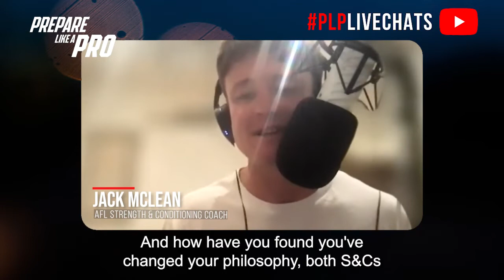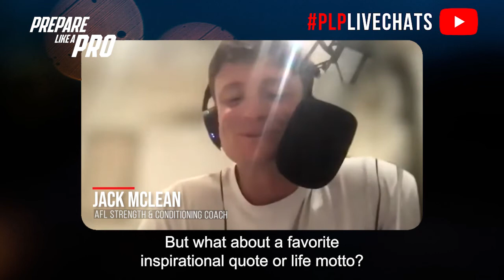#106- Luke Meehan - Head Strength & Conditioning Coach Richmond Tigers Football Club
Luke is currently a strength & conditioning coach at Richmond Tigers Football Club. Prior to his role at the Tigers, he worked at Western Bulldogs and Geelong FC.

Highlights from the episode:

00:10 How he met Loris Bertolacci
01:12 How to get the most out of your internship
01:57 People who influenced his career
02:54 How did his philosophy change on how a footballer should prepare for a game
03:37 His life motto

Luke Meehan, Head Strength and Conditioning Coach at Richmond Tigers Football Club, shares insights in a YouTube interview. Luke's connection with Loris, a key figure in his career, developed by chance during a visit to a Geelong Lions game in Brisbane. Luke emphasizes the importance of taking initiative and showing enthusiasm in an internship or role, without always being directed. Luke credits mentors like Loris and Chris Dennis for shaping his knowledge in strength and power training. Luke's coaching philosophy has evolved to focus on preparing players for AFL while prioritizing injury prevention and incorporating dynamic training methods.

People Mentioned:

- Loris Bertolacci
- Dan Bailey
- Chris Dennis
- Bill Daverin
- Peter Burge
- Jason Weber
- Damian Hardwick